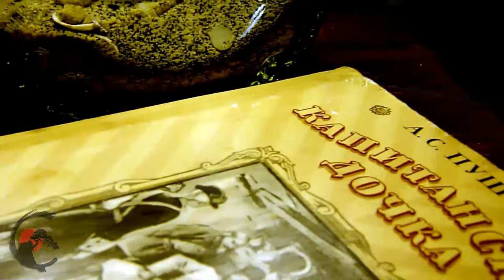Авторская Настольная Лампа "Marine" в виде дна морского! ГАЛЬВАНИКА!!!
Авторская Настольная Лампа "Marine" в виде дна морского!🧜‍♀🦑🐚

Основой данной настольной лампы, является бутыль, горлышко которой было отпилено и вся кромка была декорирована морскими звездами, ракушками, песком и т.д.
После, все природные элементы были покрыты чистой гальванической медью и вновь декорированы, но уже японскими патинами...✍🏻
Финишное, защитное покрытие - эпоксидный лак, замешанный с кварцевой крошкой.💨

Внутрь бутыли, был засыпан песок, который я привез из Ржевского р-на, во время экспедиции по поиску турмалинов...⛏ Так же в песок добавлены ракушки, звезды, кораллы, жемчуг и др.

Плафон заводской, овальной формы. Цвет и узор подобраны под оттенки основы данного светильника.🌈

Электрическая часть:
Шнур с проходным выключателем. Выведен из нижней части бутыли.
Патрон E14 под энергосберегающие лампы. В комплект входит 1 шт.
Работа от сети 220В.

Настольная Лампа "Marine" - отлично дополнит любой интерьер и не оставит равнодушными ни хозяев, ни гостей дома.
Такой элемент интерьера, отлично впишется как в спальню, так и в детскую. Ведь он словно из сказки, хранит в себе целую историю!..

Основное направление наших работ - это украшения из меди, работы с гальванопластикой и природными камнями. А так же других сочетаний медной, латунной и посеребренной проволок и бусин... Литье драг. металлов, ковка и иже с ними!)))
Работы отождествляют собой древнюю Японскую технику Ва́би-са́би, что означает, «скромная простота»; ваби — непритязательная простота и саби — налет старины, умиротворение одиночества) «Ваби» ассоциируется со скромностью, одинокостью, неяркостью, однако внутренней силой. «Саби» — с архаичностью, неподдельностью, подлинностью.
Ваби-саби, это красота того, что несовершенно в привычном мире для человека, мимолётно или незаконченно.
Как говорил Ричард Пауэл: «Подлинное научение ему (ваби-саби) происходит через осознание трёх простых фактов: ничто не вечно, ничто не закончено и ничто не совершенно».
Влияние Ваби-Саби на наше творчество начинается с простой предпосылки:
"Делай только то, что необходимо для передачи самого важного."
В искусстве Бонсай, так же как и в искусстве Хайку, вы отрезаете все лишнее в попытке сократить расстояние между наблюдателем и наблюдаемым. Вы тщательно исключаете элементы, которые отвлекают внимание от сути украшения(объекта), загораживают путь или заслоняют объект. В этом главный результат воздействия Ваби-Саби на наши украшения.
Желаем каждой посетительнице найти себе то, что ей хочется!..